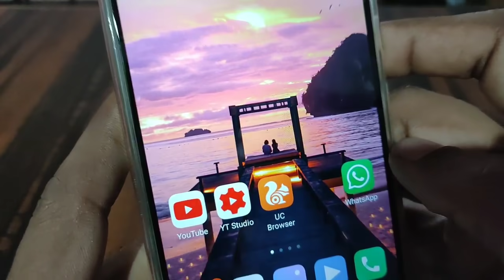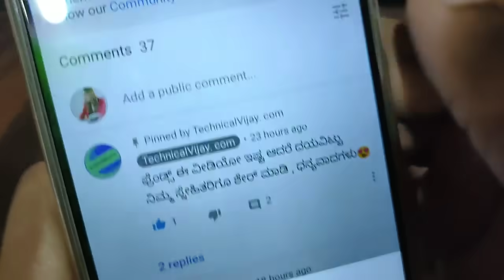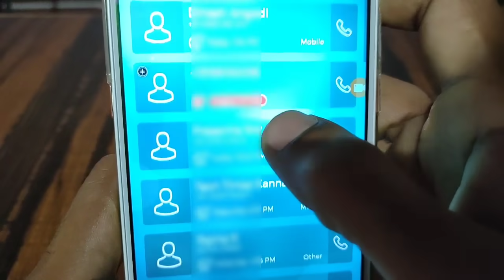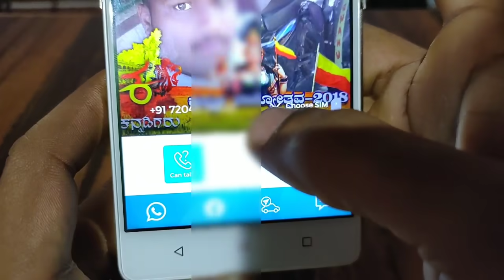😱ಯಾವುದೇ ಹೊಸ ನಂಬರ್ ಕಾಲ್ ಬಂದರೆ ಅವರ ಫೋಟೋ, ಹೆಸರು, ಊರು ಅಡ್ರೆಸ್ ಎಲ್ಲಾ ಲೈವ್ ತೋರಿಸುತ್ತೆ 2020